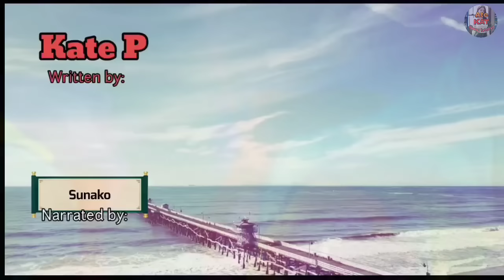BABAENG MAY TANING ANG BUHAY, GUSTO MAGPA-ANGKIN SA ESTRANGHERO!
Full story tagalog
Story Written by: Katep
Main Lead: Helen and Niko
Narrated by: Sunako pulang

Dreame
Wattpad ko
Famelnk
GoodNovel

Related/Similar Channel
Kat Amazing Stories PH
Saima TV
Inday Series
Amihan Stories
Soskalami
Kulay TV
Skylar Guru
Papa Dudut
Dear Siren

MOEntertainment